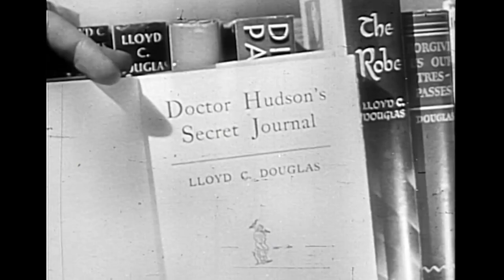Dr Hudson's Secret Journal "Red Herring"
Based on Lloyd C. Douglas's 1939 novel of the same title, the widowed Dr. Hudson lives with his daughter and housekeeper; he and his protege deal with a variety of medical (mostly psychological) traumas.

    John Howard as Dr. Wayne Hudson
    Cheryl Callaway as Kathy Hudson
    Olive Blakeney as Mrs. Grady
    Frances Mercer as Nurse Ann Talbot
    Jack Kelly as Dr. Bennett

Olive Blakeney  Olive Blakeney  ...  Mrs. Grady - Housekeeper
Diane Brewster  Diane Brewster  ...  Nurse Nell Barlow
John Howard  John Howard  ...  Dr. Wayne Hudson
Liam Sullivan  Liam Sullivan  ...  Walker Deering